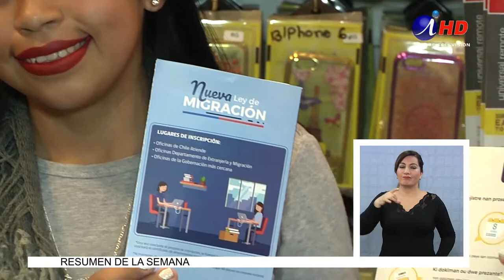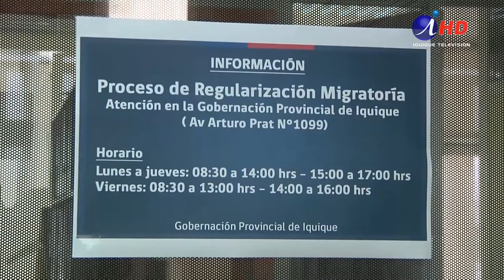PARTE PROCESO DE FISCALIZACIÓN DE MIGRANTES (2018.07.18) Lengua de señas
Hasta el domingo 22 de julio, la oficina de  inmigración de la Gobernación de Iquique, atenderá las inscripciones de personas que viven una situación de irregularidad. Un día después, el lunes 23, se iniciará el proceso de fiscalización de migrantes, actividad que determinará el futuro de las personas que tenían una situación irregular, existiendo la opción de expulsar del país a quienes no se sometieron a la nueva normativa, en el proceso iniciado el 23 de abril.